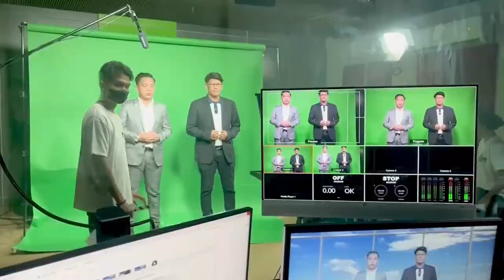Balitang San Pablo Episode 29 Part 2